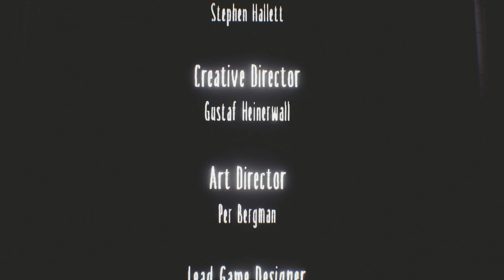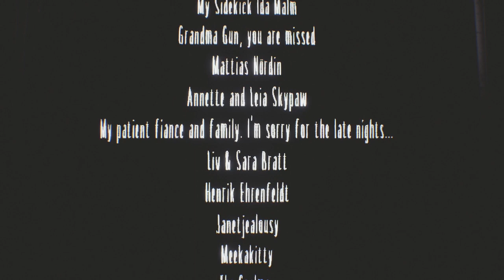But look how pretty you are the prequel. Litte Nightmares finally DLC The Residence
I really hope you enjoyed this playthrough, I sure enjoyed playing this game. I'm still kinda sad that the Lady doesn't know how pretty she is.
On other matters I am planning on playing Little Nightmares 2 as well but I might let that Lay out for a bit, so I can also upload other videos.